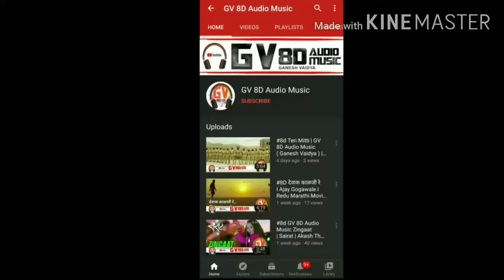Sona Kitna Sona Hai | GV 8D Audio Music ( Ganesh Vaidya ) | Hero No.1 | 8D Song (720p)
8d Sona Kitna Sona Hai | GV 8D Audio Music ( Ganesh Vaidya ) | Hero No.1 | 8D Song (720p)